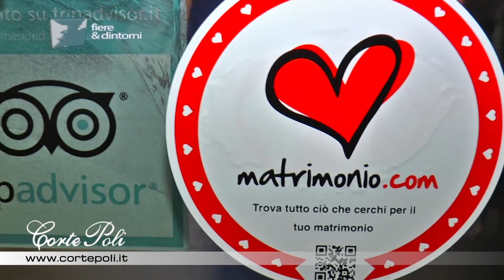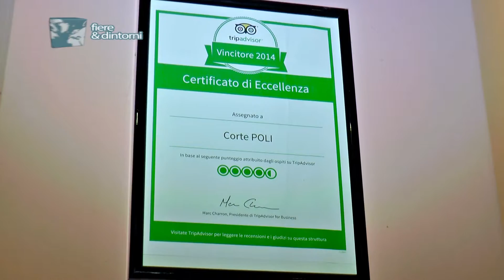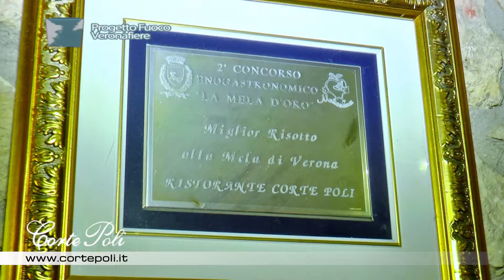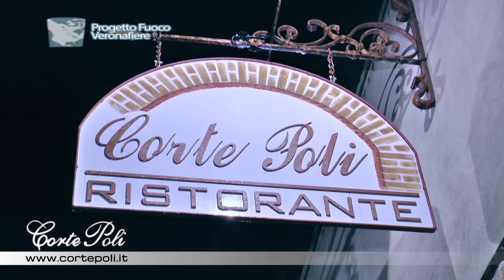Ristorante CORTE POLI | San Martino Buon Albergo (VR)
FIERE & DINTORNI
ProgettoFuoco 2016
Fiera di Verona